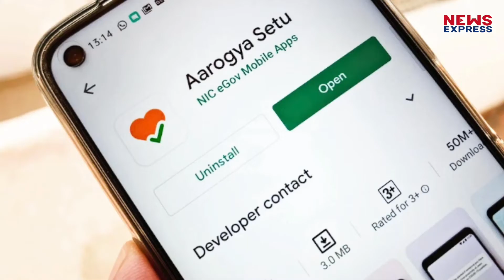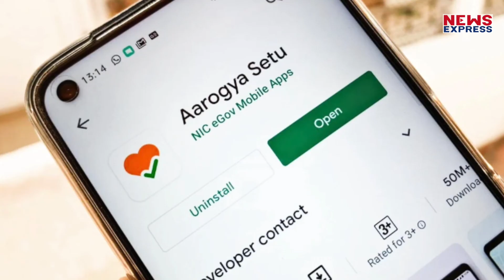Covid-19 से जुड़ा कोई भी सवाल हो WHO से WhatsApp पर पूछें, मिलेगा हर जवाब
सरकार को युद्धस्तर पर जागरुकता अभियान चला ही रही है... इसके अलावा वर्ल्ड हेल्थ ऑर्गनाइजेशन यानि डब्ल्यू एच ओ ने भी व्हॉट्सएप सर्विस शुरू की है... जिससे आपके मन में कोविड 19 से जुड़ा कोई भी सवाल हो... हर सवाल का जवाब मिलेगा...